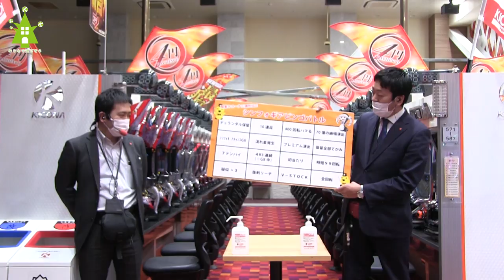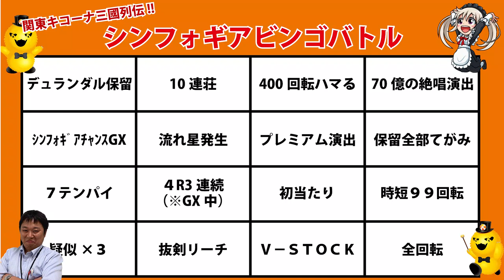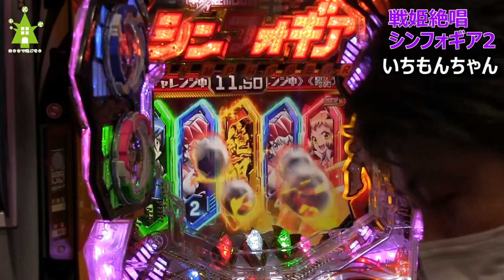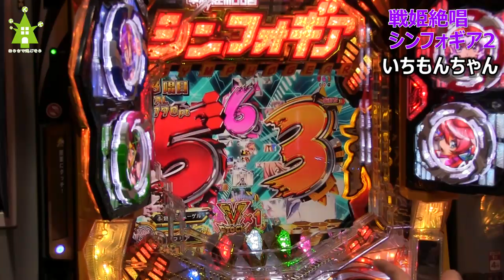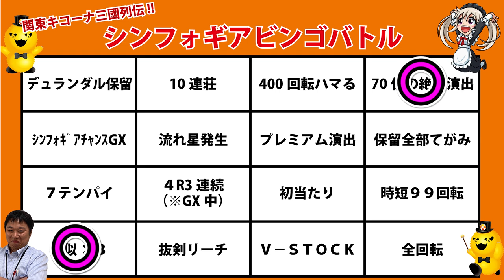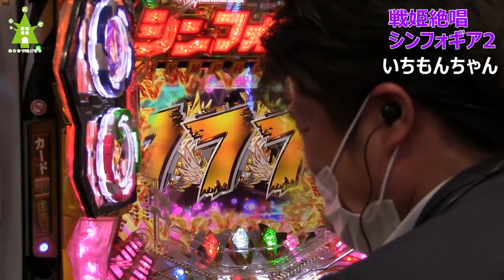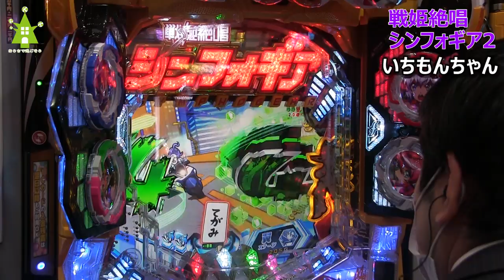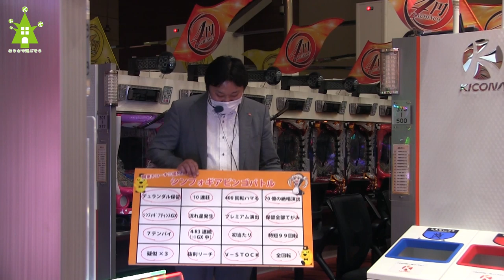『おうちで過ごそうキャンペーン』#03 《新台》Pフィーバー戦姫絶唱シンフォギア2でビンゴバトル‼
この動画は『おうちで過ごそうキャンペーン　#03』の動画です。

昨今のコロナウィルスの感染拡大に伴い、パチンコファン並びにキコーナファンの方々に、

感染予防として出来るだけ外出を控えていただきたい、家で過ごしていただきたいという思いを

込めた動画になります。

今回は【関東キコーナ三國列伝！シンフォギアビンゴバトル！】と題しまして『Pフィーバー戦姫絶唱シンフォギア2』を試打しています。

●出演者
・やまちゃん
・いとP
・らっきょ
・いちモンちゃん

※ご意見・ご要望はこちらからお願いします。